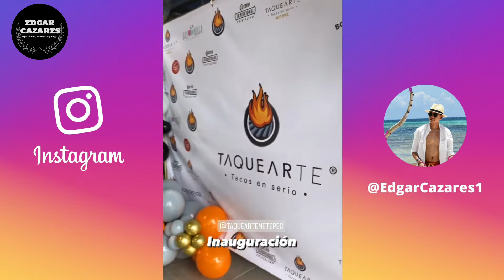¡TAQUEARTE llega a Metepec!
Gracias a nuestros amigos de Taquearte por la invitación a la apertura de la nueva sucursal de Taquearte en Metepec Estado de México.

@esgarcazares1 en Instagram
Edgar Cazares en Facebook